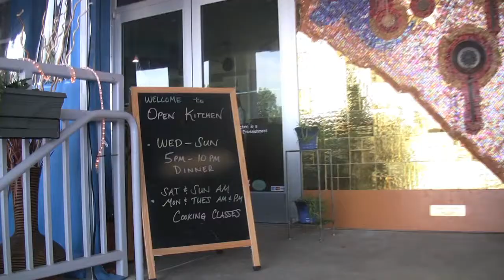Open Kitchen American Restaurant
Open Kitchen Restaurant
Falls Church, Virginia